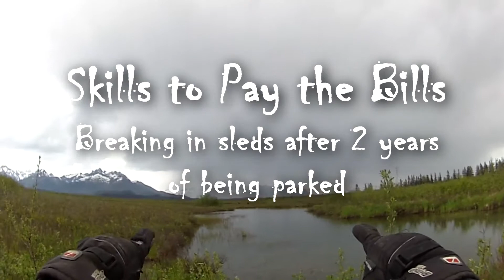16. Breaking in old Arctic Cat & Ski Doo snowmobiles - Broknex Alaska Outdoors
After two years of waiting, it's time to ride snowmobiles again!  Like any vehicle, they don't like to sit for years.  After a few days of working on the machines, it was time to head up a mountain and try 'em out.  We ride old sleds and they require a little more "love" than newer sleds.  See you on the trail!